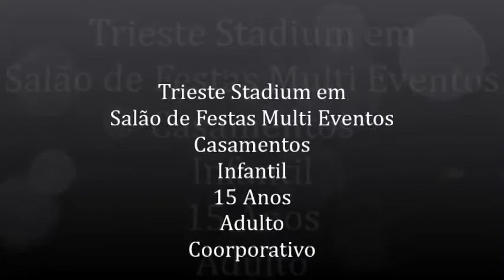Restaurante Trieste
Apresentando Salão Multi Eventos em Trieste Stadium !!